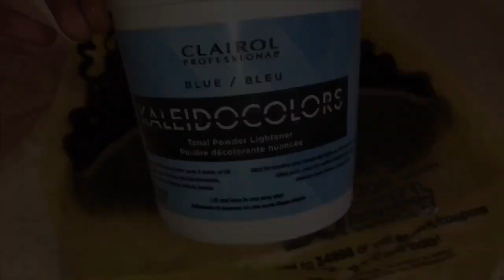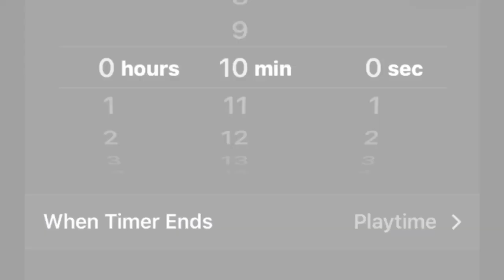HOW TO BLEACH KNOTS ON FRONTAL (SEAMLESSLY): Sugaplums Hair Collection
Today's video is a quick tutorial showing how I bleach the knots on lace frontals using hair from my hair company: Sugaplums Hair Collection

Want to send in your own hair for it to be made into a custom unit?
LET'S BE FRIENDS!
AGE: 20
ZODIAC SIGN: Sagittarius (November 30th)
HEIGHT: 5'1
WEIGHT: 125

FREQUENTLY ASKED QUESTIONS:

Where is my hair from?
@SugaplumsHairCollection on IG

Do I make custom units for other people?